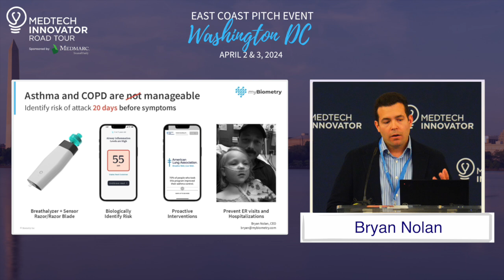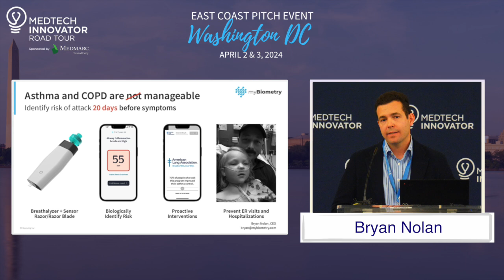myBiometry Lightning Pitch